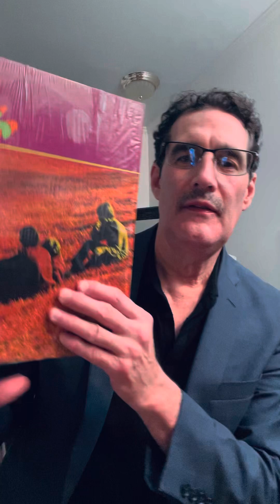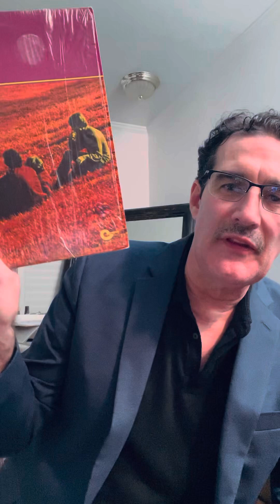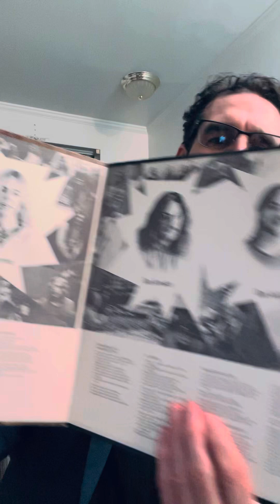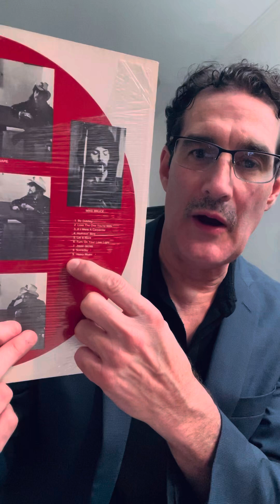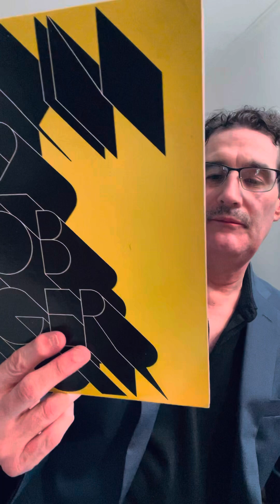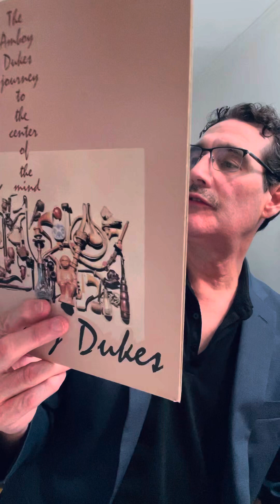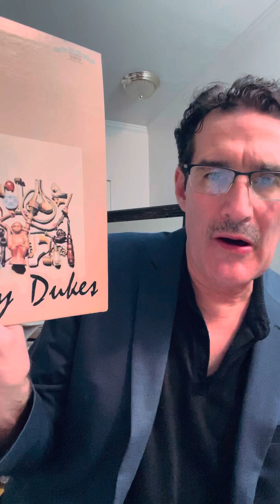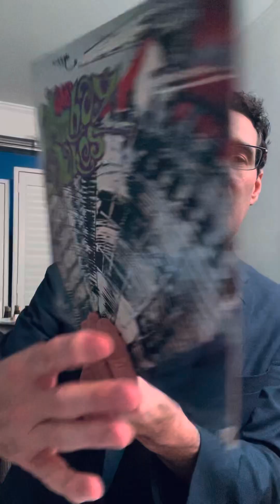Detroit Rock / The Rationals and more, more, more…